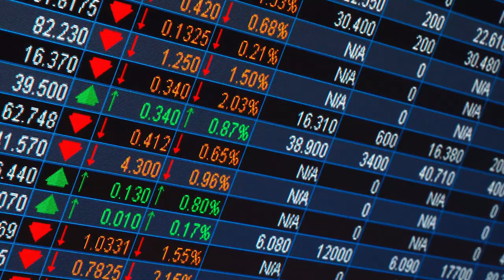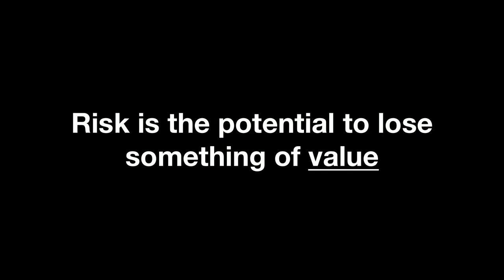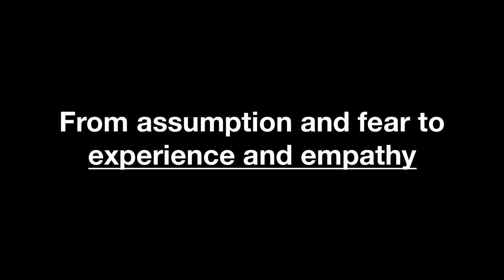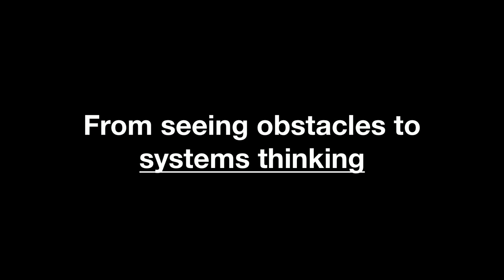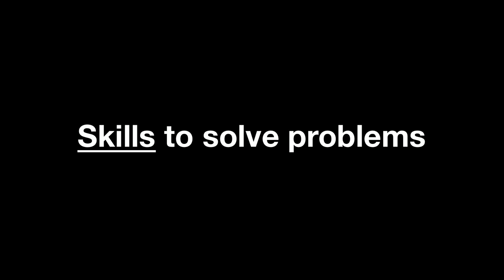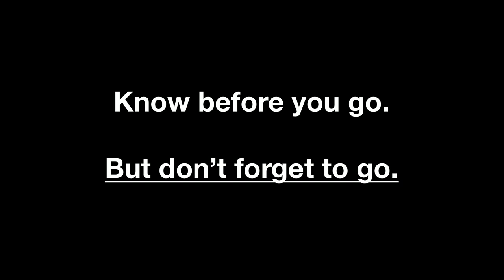Imagined and Real, Risks and Value | David Miller | TEDxDeerfieldAcademy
In a literal sense, risk in study abroad is about understanding the reality of mortality. There is no such thing as safety, and every risk can be quantified by multiplying the likelihood of it happening with the severity of the consequences if it does. But without  careful management of perceived risks, the possibility of global studies programs being eliminated would be very real. In this talk, David Miller explores the real risks of study abroad for high school students—but, more importantly, he explores the risks of NOT studying abroad.

David Miller is the Director of Global Studies at Deerfield Academy.  David is a seasoned experiential educator and traveler, a SCUBA instructor, and an experienced risk management professional.